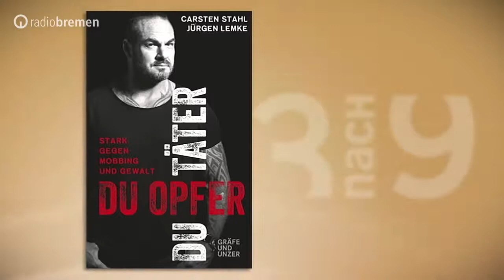Carsten Stahl über seine Arbeit als Anti Mobbing-Coach